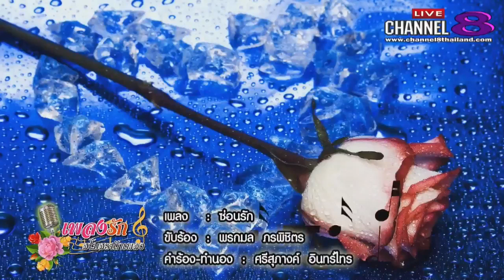ซ่อนรัก พรกมล ภรพิชิตร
ซ่อนรัก.. ขับร้องโดย..พรกมล ภรพิชิตร (ร้องเพื่อการอนุรักษ์)
คำร้อง/ทำนอง โดย..อ.ศรีสุภางค์ อินทร์ไทร
ขอขอบคุณภาพจากช่อง 8 รายการ เพลงรักสโมสรนักเพลง
9 เมษายน 2561